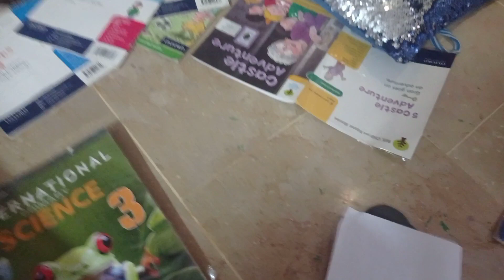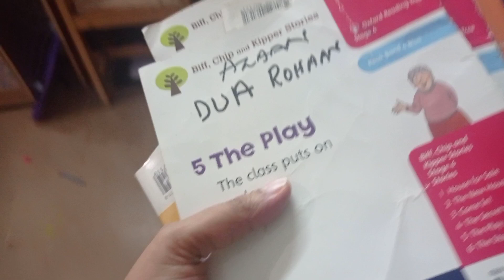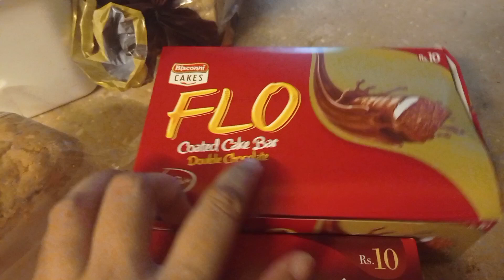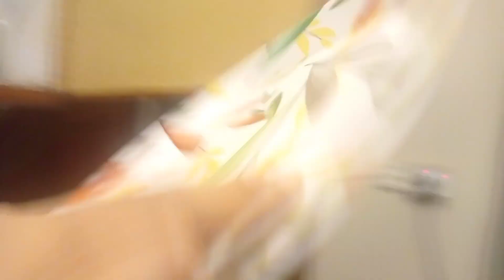MY FULL TIME BUSY SUNDAY ROUTINE WITH KIDS || kam tu karny hain na doston ||PAKISTANI MOM IN KARACHI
My name is Farheen and my channel name is PAKISTANI MOM IN KARACHI where you can find out so many daily life vlogs routine videos ,diy and cooking I’m a housewife and proud mother of two beautiful children.

Thank you so much to all of you who watch my videos and appreciate me ..

 @PAKISTANI MOM IN KARACHI

My black n decker sandwich maker link here

My grilled sandwich recipe

My make n freeze mini pizza

My cleaning routine motivation video